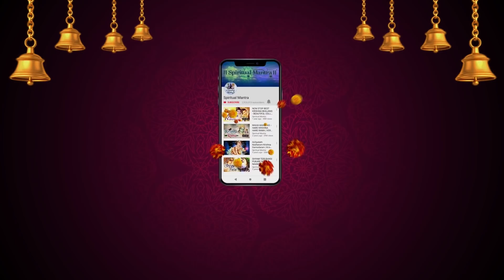Most Powerful Chamunda Mantra | Om Aim Hreem Kleem, Om Aim Hrim Klim, Devi Mantra 108 Times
"Om Aim Hreem Kleem Chamundaye Viche” is one of the most powerful mantras of Maa Chamunda, the fierce aspect of Mother Durga. This mantra invokes Mother Goddess Durga. The benefit of chanting this mantra is to facilitate concentration of mind and for the speedy fulfillment of aspirations and desires, apart from attaining courage and energy. This mantra has some surprising benefits and by chanting this mantra alone you can experience an inexplicable joy and positive energy in your life. If you don't chant any other mantra, this mantra alone will provide you protection shield against all evil of life.

Goddess Chamunda in Hinduism is a very popular and powerful deity. This name represents the fiery aspect of
Ma Durga manifested by Mother for annihilating the wicked forces from the face of this universe and to protect
the virtuous and pious people. Representing the supeme goddess of the universe, Chamunda is a highly
benevolent form blessing the devotees with all forms of wealth, happiness and prosperity. The name Chamunda
ensues from the two demons Chanda and Munda who were killed by the Mother.

Very powerful Chamunda mantra
“Om Aim Hreem Kleem Chamundaye Viche”

Meaning:
The splitting of this mantra becomes several sounds namely Om (Universal sound) Aim (Maha Saraswati) Hrim
(Maha Lakshmi) Klim (Maha Kali) thus representing all the three feminine forces of the universe. The word
‘Chamunda’ sees the Divine Mother as the destroyer of demons Chanda and Munda. The term Viche means
‘shield’.

The Benefits Of The Durga Mantra ~

1- Increased strength of the mind & body are the main benefits that can be obtained from this Mantra. Chanting it, with deep concentration, will slowly bring about a positive change in your attitude and life.

2- Reciting this Mantra can help protect you from negative energy. This Mantra blesses you with power, prosperity and positive energy.

3- You can boost your intellectual ability by repeatedly chanting this Mantra. Use it to improve yourself or even chant it on behalf of your children.

4-You can improve your finances and create more wealth by using this Mantra. This Mantra helps build inner power and allows you to develop healthy, loving relationships. Chant this Mantra to block negative thoughts and banish ignorance.

5- This Mantra protects not just you but also your loved ones, and helps you attain inner peace – the ultimate aim of life.

6- This Mantra helps you succeed in academics, relationships, your work and also your family life. This Mantra boosts your awareness and helps you gain mental calmness and clarity.

7- This mantra helps get rid of evils and keep all enemies away, calling upon the triple goddesses. We invoke powerful strong Chamunda to defend us from all negative energies.

Title - Om Aim Hreem Kleem Chamundaye Viche
Singer - Devashri Golambre
Lyricist: Traditional
Album - Divine Mantras Bhajans

Spiritual Mantra for life the best destination for Mantra

Whoever listens to this Aarti will be blessed by Goddess Chamunda Maa 🙏🙏🙏🙏🙏🙏

Thank you to all our viewers for watching this video.
Jai Jai Mata Chamunda Maa🙏🙏🙏🙏🙏🙏